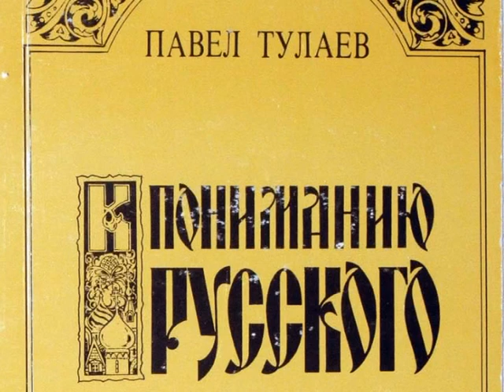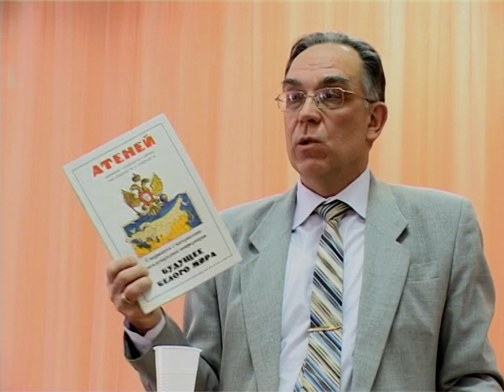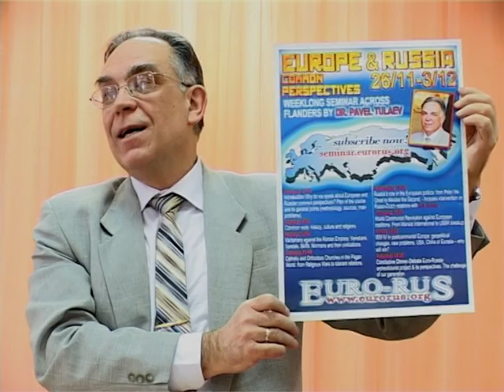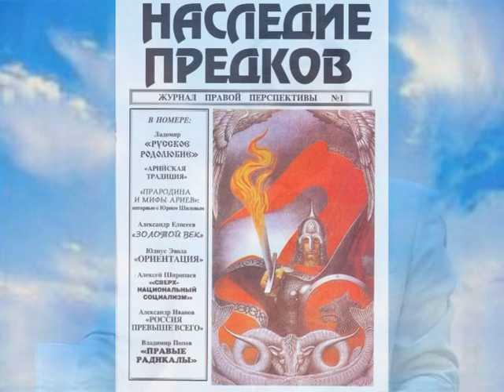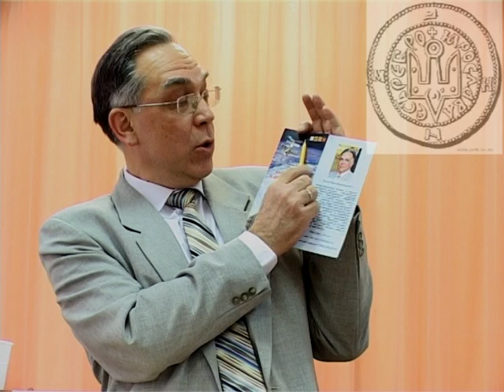Полная версия вводной лекции П.В.Тулаева РУССКИЙ МИР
Полная версия вводной лекции П.В.Тулаева РУССКИЙ МИР В ИСТОРИЧЕСКОМ РАЗВИТИИ"
Авторский курс Тулаева Павла Владимировича «РУССКИЙ МИР В ИСТОРИЧЕСКОМ РАЗВИТИИ»
Лекция 1 полностью